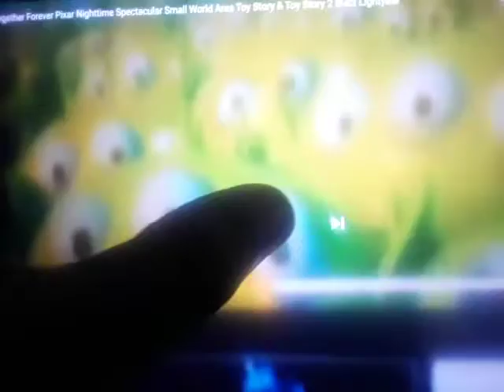Together Forever Pixar Nighttime Spectacular Small World AreaBuzz Lightyear Toy Story & Toy Story 2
Disneyland
Rivers of America Area